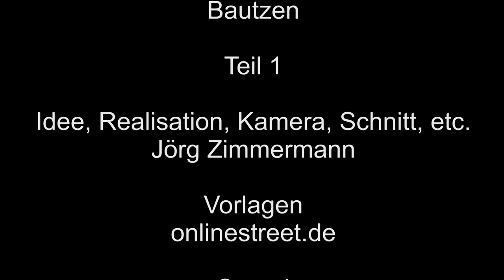Zu Besuch in Bautzen 2017 – 1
Auf kleiner Wanderschaft nehme ich Euch mit durch Bautzen im Jahr 2017. Los geht es mit dem ersten Teil.